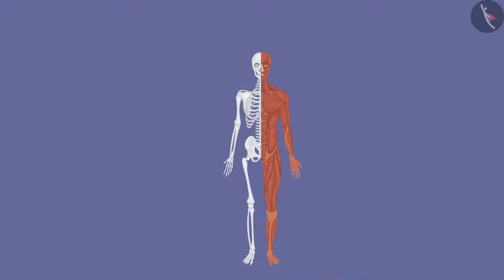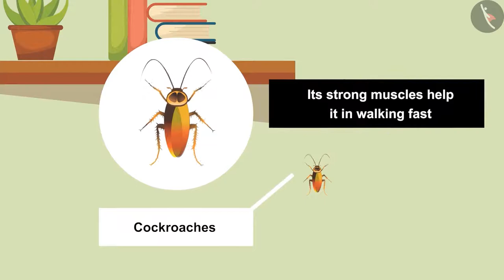Body Movements | Part 2/2 | NCERT Science Class 6 Chapter 8 | English Explanation | TicTacLearn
Class 6 | NCERT | Body Movements | Part 2/2 | English | Class 6 | Body Movements | Life Processes

In this video, we will study about Body Movements.